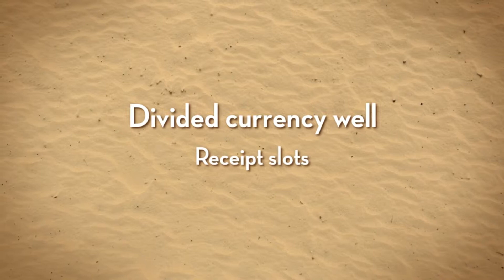Bosca Tribeca 8 Pocket Wallet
8 card slots.
Divided currency well.
Receipt slots.
Divided currency well.
Receipt slots.
Large zippered front pocket.
Fully lined interior.
.75in. expansion for extra space.
Fold out suiter.